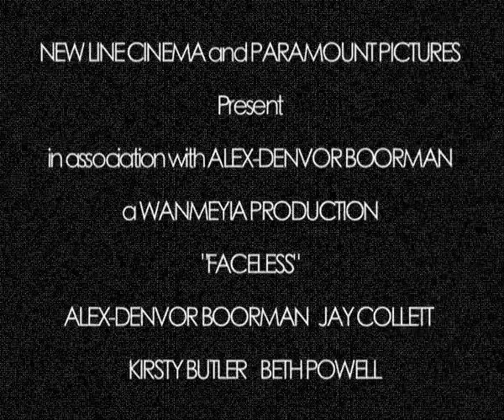Faceless - Offical Trailer